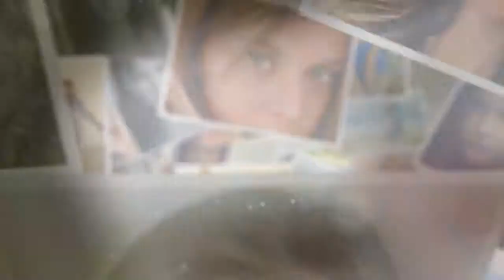Заказать слайд-шоу в Абакане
Заказать слайд-шоу очень просто!
заказывайте слайд-шоу - дарите эмоции и воспоминания! Слайд шоу станет отличным подарком родным и любимым людям!

1. Выберите подходящие фотографии хорошего качества в необходимом количестве, в зависимости от выбранного вами тарифа.
2. Выберите подходящую музыкальную композицию или несколько песен, в зависимости от выбранного вами тарифа. Пришлите название композиции и автора.
3. В слайд шоу возможно добавить поздравительный текст! Если это необходимо, напишите текст - желательно не более четверостишия, что бы текст был читаем!
4. Оплатите удобным для вас способом! На карту Сбербанка, Яндекс денги, Киви и получите готовый вариант в виде ссылки на Яндекс-диск.